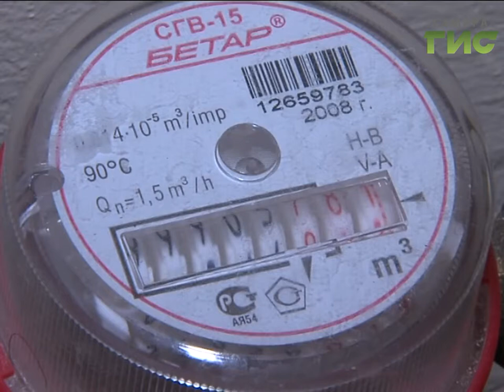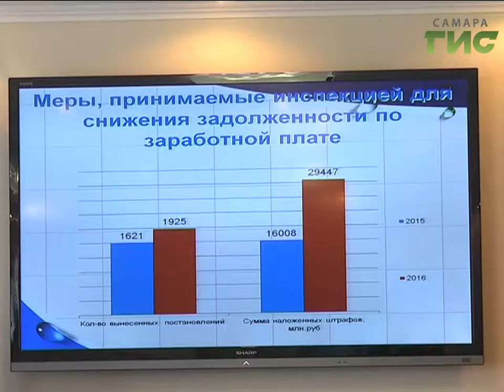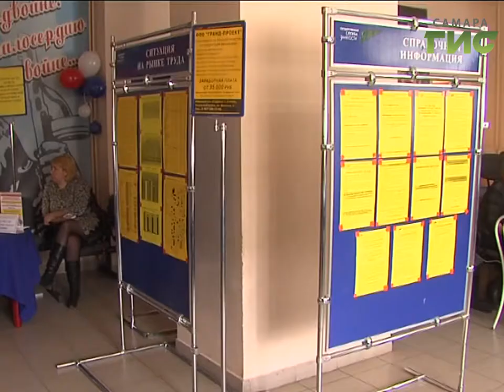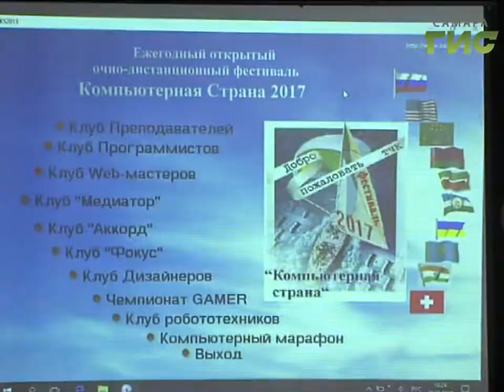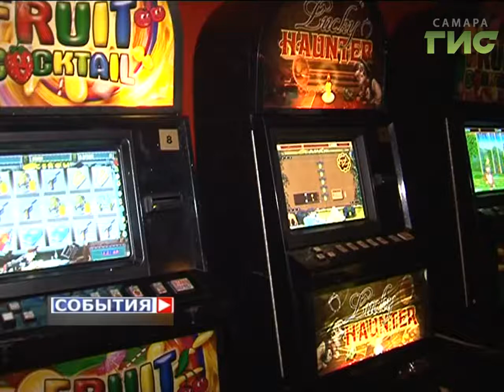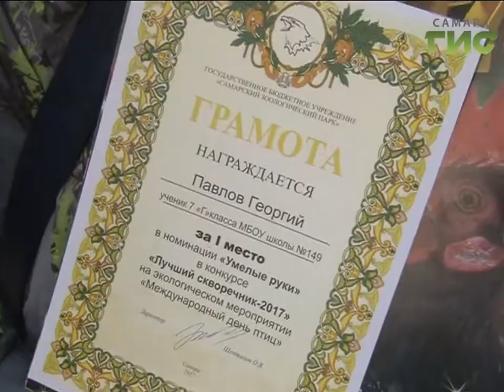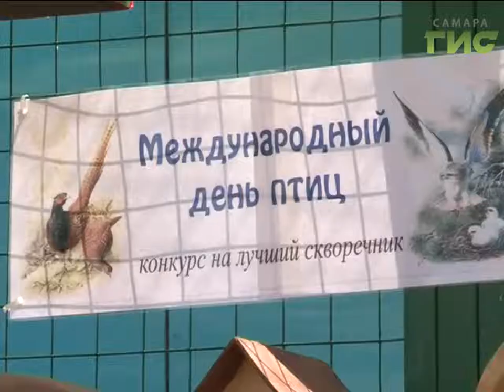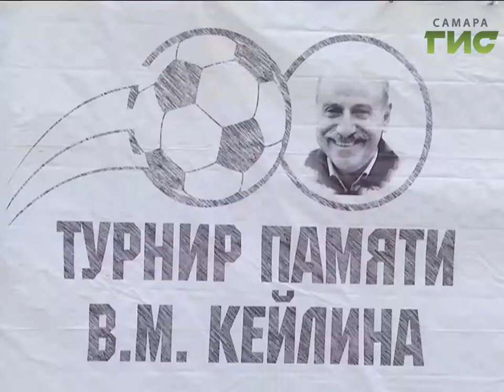«События» от 31.03.2017 (вечер)